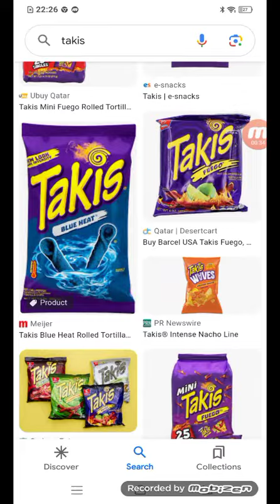Hot Tapui rolitos 🥵